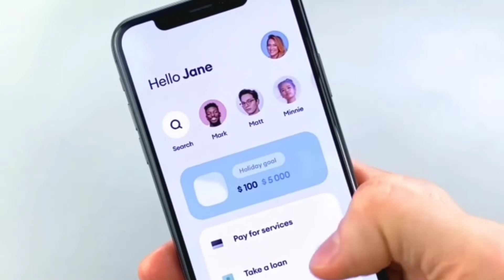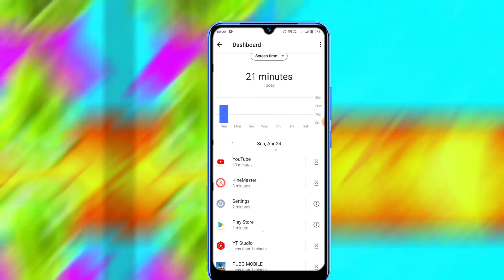अपना कितने घंटे फोन का USE किया है कैसे चेक करे / How to check mobile phone use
अपना कितने घंटे फोन का USE किया है कैसे चेक करे

 How to check mobile phone use

अगर आपको इस विडियो अच्छा लगा तो इस वीडियो को
Like करे
Share करे
और इसके अलावा कुछ Comment karna hai to kar        shakte hai

Question name :- 👇👇👇👇

Mobile phone aap kitna time chalate hai check karna sikhe bahut assani se is video mein

Phone kitan ghanta use kiya hai kaise check kare

                Mobile phone me aap ko kiya time chalaya hai check karna sikhe

How to use mobile phone

🥉➡️ :- Aur bhi video dekhna chahte hai to nichhe diye gaye link par click kare 👇👇👇👇👇

_____________/✡️ Follow Me ✡️\_____________

Aaj ki video me mai batane ja raha hu ki mobile phone kitan ghanta aap use karte hai kaise check karna sikhe bo bhi bahut assani se aur free me

Mobile phone kitna ghanta use kiya hai chech karna sikhe

Phone kaise chech kare kitna time chala hai